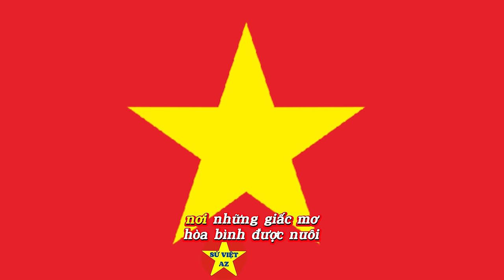Mâu Thuẫn và Chia Rẽ Trong Phong Trào Chống Cộng Hải Ngoại – Lật Tẩy Bản Chất và Chiêu Trò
 Mâu thuẫn và chia rẽ trong phong trào chống cộng hải ngoại là một phần góc khuất của lịch sử người Việt xa quê. Phong trào từng mạnh mẽ giờ đây lại đối mặt với những xung đột nội bộ, sự chia rẽ sâu sắc và vấn đề đoàn kết trong cộng đồng.
 Video này sẽ giúp bạn hiểu rõ hơn về phong trào chống cộng, từ những mâu thuẫn tư tưởng đến các cuộc tranh giành quyền lực, và cả sự khác biệt giữa các thế hệ trong cộng đồng người Việt hải ngoại.
 Khám phá câu chuyện lịch sử đầy cảm xúc này cùng kênh Sử Việt Az! Đừng quên để lại bình luận, chia sẻ video và nhấn Subscribe để không bỏ lỡ những nội dung ý nghĩa về lịch sử Việt Nam và cộng đồng người Việt trên toàn thế giới!